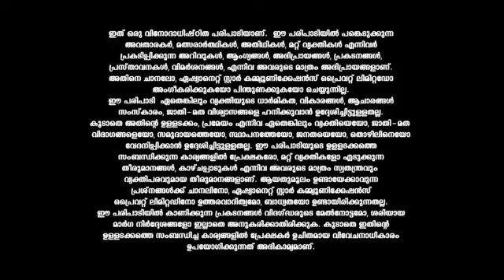E4_-_Rajesh_Adores_Somu_CLIPS_Reference_only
anti-piracy upload E4_-_Rajesh_Adores_Somu_CLIPS_Reference_only